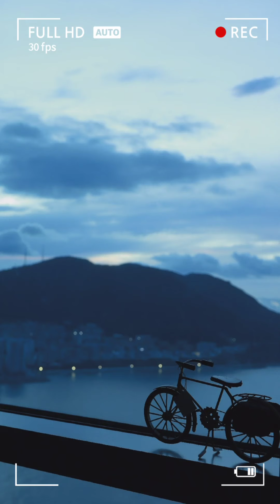영도 봉래산의 은은히 붉은 여명 2022.8.10. 05:34 일출 전